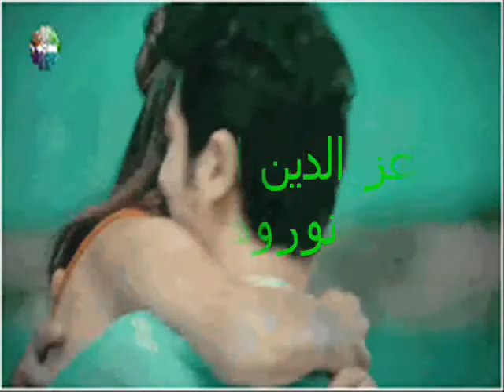من يوم ماقبلتك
كم انت فاتنة حبيبتي!!!
فجمال الكـــــون كل الكـــون قد تجسد فيك وكم انت رقيقة. كنسمة ربيع اتت بعد طول انتظار وكفراشة حطت على
خد زهرة يانعة وكقطرة ندى.. تجمعت رويدا رويداً وما ان بزغ فجر جديد حتى
لمعت وتهادت معانقة اشعة الصباح وكم انت معذبتي! كيف لا. وانا صرت
اشتاقك بين النظرة والنظرة واحن اليك بين الهمسة والهمسة واتوق اليك بين
اللمسة واللمسة وكم انت مقلقتي! كيف لا. وانا صرت اخشى
عليك من نسمة الهواء واخاف عليك من قساوة قطرات الماء واشفق على نعومتك من
عطر الورود حبيبتي لااعلم ماذا اقول! وقد لااجيد فن توصيل الغرام ولكنني
ساحاول جاهداً او ساعبث لعلي اهتدي لبعض مشاعري وساقول لك بصوت القلب ونبض
الخاطر كم اريدك لنفسي فقط لنفسي وبمنتهى الانانية فانت جنتي ومملكتي
وجداول حياتي وازهار روحي لاارتضي حتى الفراشات تداعبك ولاحتى النحل يقترب
من ظلال ازهارك لانك ملاكي الوحيد